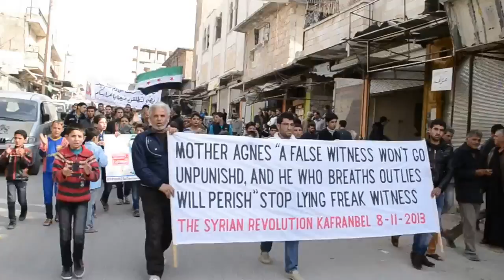شام ادلب كفرنبل ثورة الأحرار لا للإحتلال الإيراني لسوريا 8 11 2013 جـ1